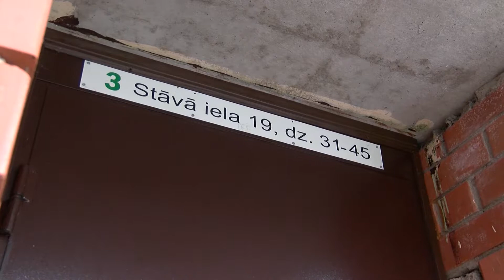Uzņēmums “DAUTKOM” aicina atrast ļaunprātīgos iedzīvotājus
Uzņēmums “DAUTKOM” fiksēja jau trešo gadījumu, kad ļaunprātīgi tiek sabojāts kabeļtīkls mikrorajonā Jaunā Forštadte. Par notikušo tika informēta valsts policija. DAUTKOM aicina iedzīvotājus būt modriem un ziņot par aizdomīgām personām savas mājas kāpņu telpās.